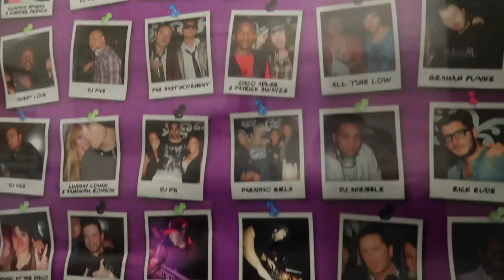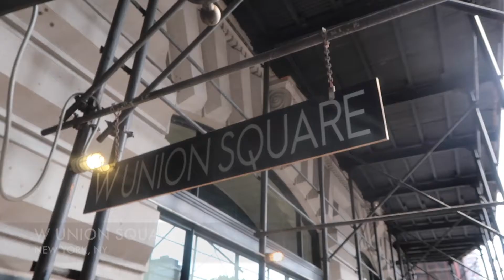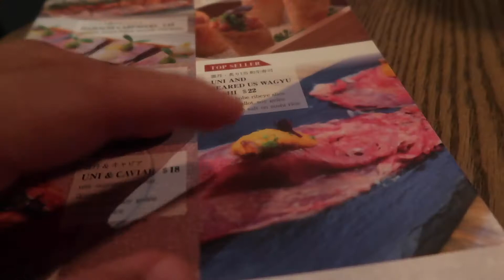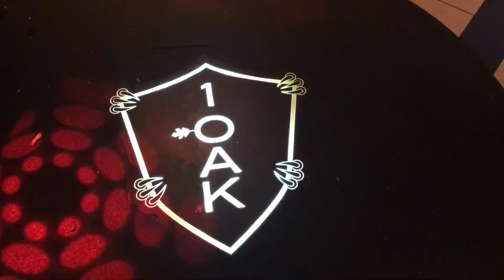NEW YORK CITY PART 1!!! (DJ FIVE VLOG #30)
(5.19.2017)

  NYC! IT'S BEEN A MIN. I PLAYED AT 1OAK FRIDAY AND ATE SOME GOOD FKN UDON! I LOVE THIS CITY!! ENJOY!

SNAPCHAT AT: FIVESKI